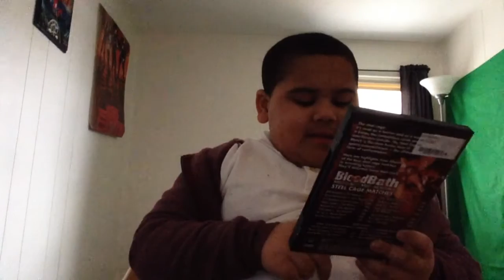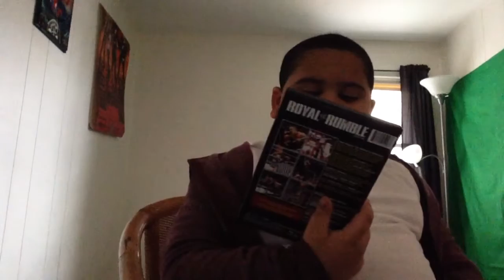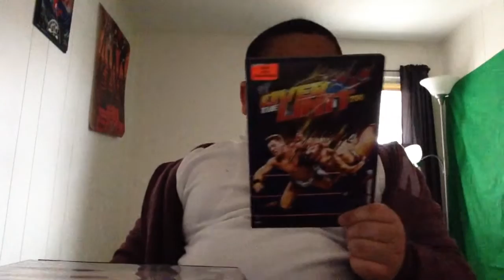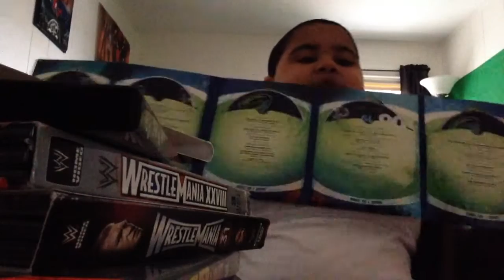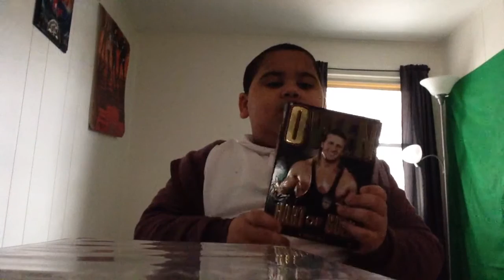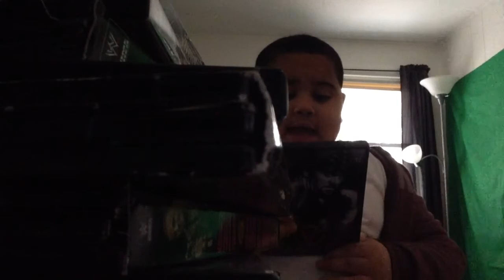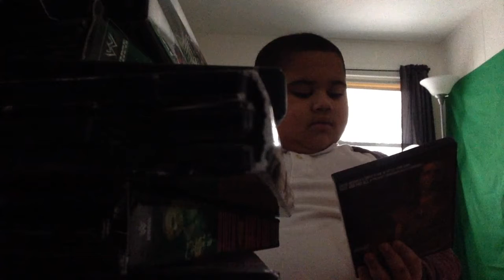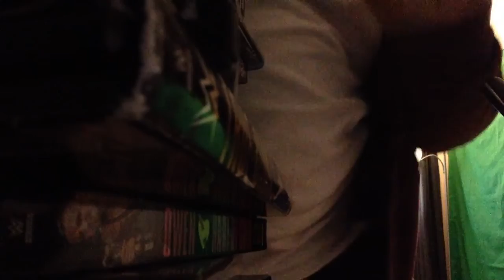Updadated wrestleing DVDs collection